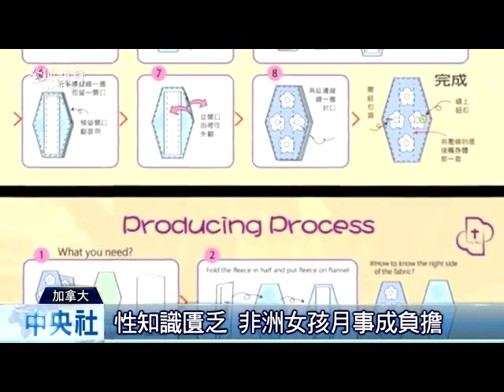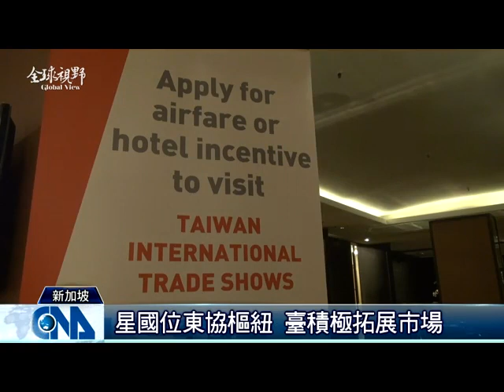中央社《全球視野》第2284集2017-08-31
(中央社)您好，歡迎收看全球視野，我是張雅婷。今日內容：(臺媽媽針線情 布衛生棉送非洲)現代女性生理期都使用拋棄式衛生棉，很難想像非洲許多貧困家庭無法負擔這筆開銷，小女生一旦生理期報到只能乖乖在家，或是以骯髒的破布、地毯甚至沙發海綿替代，衛生情況實在令人憂心，甚至在知識不足的情況下，可能為了一片衛生棉出賣身體。臺灣僑胞因此發起製作布衛生棉的愛心行動，希望幫助非洲女孩。(世大運閉幕 各國選手嗨謝臺灣)2017台北世大運30日晚間舉行閉幕典禮，各國選手在嗨歌中進場，高舉中華民國國旗或製作標語感謝臺灣，中華代表團有199人出席，氣氛超嗨，副總統陳建仁也特地出席致詞，為12天賽事畫下句點。(印度美食節 比國民眾熱情參與)攤位裡各式咖哩、烤雞和炸物，民眾一一排隊等著品嚐美食，儘管天空飄著毛毛細雨，遊客依舊絡繹不絕，在布魯塞爾登場的2017印度美食節，可以看到不只是印度人，還有本地居民一同品嚐印度傳統料理。(上野動物園 貓熊寶寶會爬了)日本東京都上野動物園，6月喜迎大貓熊寶寶誕生。園方公布貓熊寶寶的近況，貓熊寶寶已經2個月大了，成長狀況良好，身長43.9公分，體重3010.4公克，超過三公斤，長大許多。(星推智慧生活 臺廠商進軍東協)新加坡全力推動智慧國城市，打造智慧生活空間，新加坡台貿中心把握機會舉辦物聯網貿易洽談會，向星國廠商推薦優質臺灣產品，全力進軍東協市場。謝謝您一直以來對節目的支持，我們在臉書開設了粉絲專業，歡迎您上網提供我們寶貴的意。未來我們也會繼續努力服務海內外媒體，當然更重要的是提供給觀眾優質的國際新聞，請您持續鎖定。我們在華視MOD55頻道和中央社網站都有播出。謝謝您的收看，我是張雅婷，我們再會。《全球視野》第2284集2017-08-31